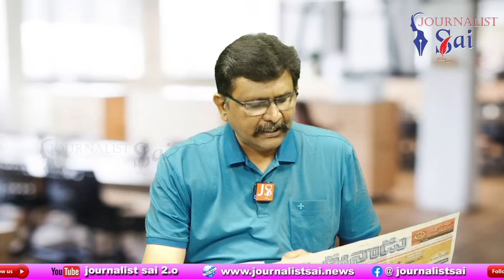Margadarsi Big Follow Up మార్గదర్శి మూలాల్లో సోదాలు